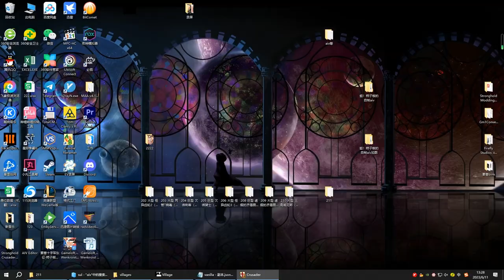Homemade AI Castle - visual misplacement 1 | Stronghold Crusader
Why did Abbot keep refraining from attacking, and finally attack again?

This AI production did not use a special structure.